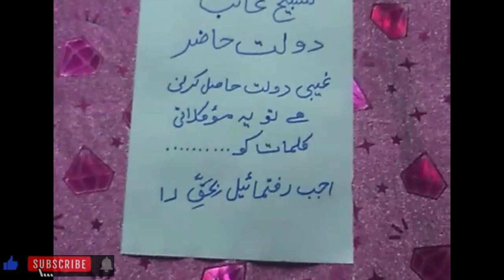Gaib Se Paise Milne Ka Wazifa | Dolat K Mokal Ka Amal | Dast E Ghaib Ka Asan Amal | rohanidunya for9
اسلام و علیکم روحانی دنیا فار 9 یو ٹیوب چینل میں آنے والے تمام پیارے دوستوں کو ویلکم کرتے ھیں پیارے دوستوں ھم اس چینل میں آزمودہ اور مجرب اور صدیوں چھپے ھوئے رازوں والے عملیات و تعویزات کے خزانے آپ کو شئیر کرتے رھتے ھیں اور ھم آج کی اس ویڈیو میں آپ کو

1 Gaib Se Paise Milne Ka Wazifa
2 Dolat K Mokal Ka Amal
3 Dast E Ghaib Ka Asan Amal
4 Ghebi Dolat Hasel Karne Ka Amal
5 Dast E Ghaib Ka Wazifa
6 Dast e Ghaib Ka Amal
7 Amliyat
8 Amal Dast E Ghaib

 کے بارے مجرب عمل آپ کی خدمت میں شئیر کیا ھے تو پیارے دوستوں ھم اس چینل میں آپ کو
پریوں کو حاضر کرنے اور ان سے کام لینے کے عملیات اور
دولت مند ھونے ، لکھ پتی بننے ، دشمن کو بیمار ، نظروں سے غائب ھونے ،
علم حاضرات ، سونا بنانے کے عملیات ، زمین میں دفن  خزانہ ، جنات سے دوستی ، پریوں سے دوستی ، دلی مراد اورھر خواھش پوری ، ھمزاد ، جنات ، بغض و عداوت ، دشمن سے بدلہ اور اس کی تباھی ، طلاق ، جنات کی حاضری ، روحانی ھر بیماریوں کے علاج ،  اور آپ کی ھر مشکل اور پریشانی اور خاص الخاص عملیات و تعویزات اور روحانی و سفلی علم کے خزانے سے آپ کو  آگاھ کرتے رھتے ھیں  جس پر عمل کر کے ھزاروں بہن بھائی اور دوست فائدہ اٹھا چکیں ھیں تو دوستوں اگر آپ بھی چاھتے ھیں کے ھماری کوئی بھی نئی ویڈیو آپ سے مس نہ ھوں تو آپ پہر آپ ھمارے چینل rohanidunya for9 کو ضرور سبسکرائب کر لیں اور ساتھ آنے والی گھنٹی کے نشان کو بھی ضرور دبا دیں تاکہ ھماری ھر ویڈیو سب سے پہلے آپ کو ملتی رھے تو پیارے دوستوں آپ کے لیئے ھم اچھے اچھے آزمودہ عملیات و تعویزات پر مبنی ویڈیو اپلوڈ کرتے رھتے ھیں تو آپ سے گزارش ھے کے آپ بھی ھماری حوصلہ افزائی کریں اور پلیز ضرور سپورٹ کریں ھمارے چینل کو سبسکرائب کر کے دعا ھے اللہ پاک سب بہن بھائیوں کی تمام پریشانیاں دور فرمائے اور سب کے دل کی مراد پوری فرمائے آمین ثمہ آمین